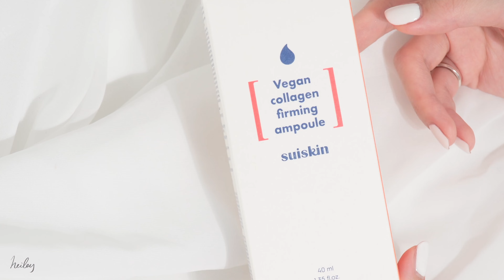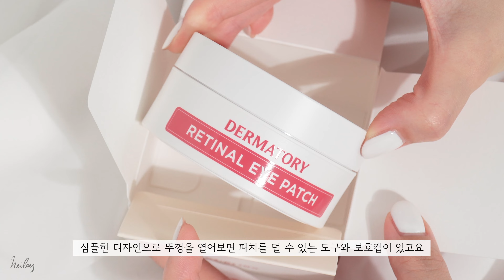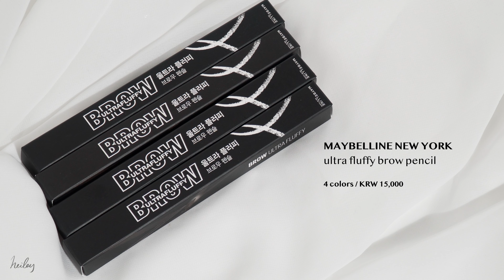여름철 필수템 두피 스킨케어 그리고 첫인상에서 중요한 아이브로우 | 닥터포헤어, 메이블린뉴욕, 더마토리, 수이스킨, 스킨1004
안녕하세요 여러분 헤일리입니다 ’◡’
여름에 딱 필요한 제품들 들고와서
신나게 써보고 찐텐으로 후기 말씀드리려고 딱 준비했는데
꼬맹이한테 감기가 옮으면서 목소리를 잃어
강제 아스므르상태로 지내고 있습니다… ..😷

그래서 오늘은 제 베스티 @_aego  가 더빙을 도와주었습니다.

애고는 통통튀는 목소리를 가진 것 같아
개인적으로 부러워하던 참이었는데
이렇게 애고 목소리를 쓰게되네요 호호호 🤭

다음 영상 촬영에는 목소리가 조금 나아질테니
목을 좀 가다듬고 돌아올게요😥

오늘 영상도 즐겁게 봐주시길 바라며
닥터포헤어는 꼭 사세여

00:00 안녕!
00:19 수이스킨 비건 콜라겐 퍼밍 앰플

수이스킨 탄탄한 비건 콜라겐 앰플

01:59 더마토리 프로 비타A 레티날 아이 패치

더마토리 프로 비타A 레티날 아이패치 60매

04:03 메이블린 뉴욕 울트라 플러피 브로우 펜슬

메이블린뉴욕 울트라 플러피 브로우 펜슬

05:50 스킨1004 마다가스카르 센텔라 히아루-시카 워터 핏 선세럼

스킨1004 마다가스카르 센텔라 히알루-시카 워터핏 선세럼 50m

07:24 닥터포헤어 폴리젠 오리지널 샴푸 대용량

닥터포헤어 폴리젠 탈모증상완화 샴푸 대용량 기획 950ml

09:19 멀쩡한 목소리로 다시 만나요🤧